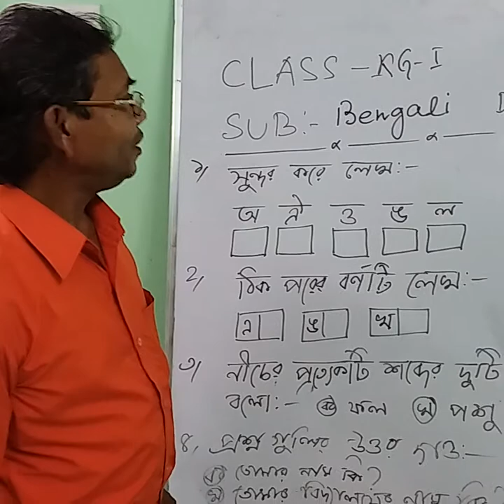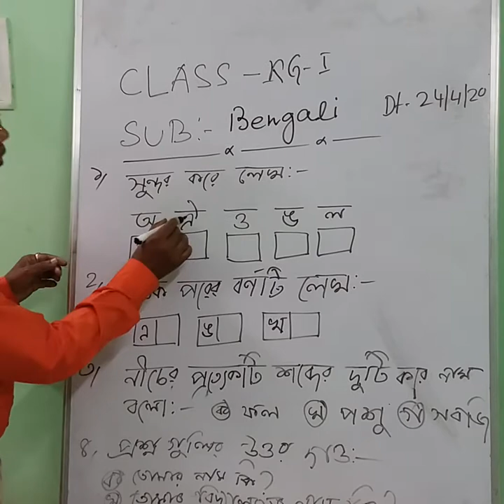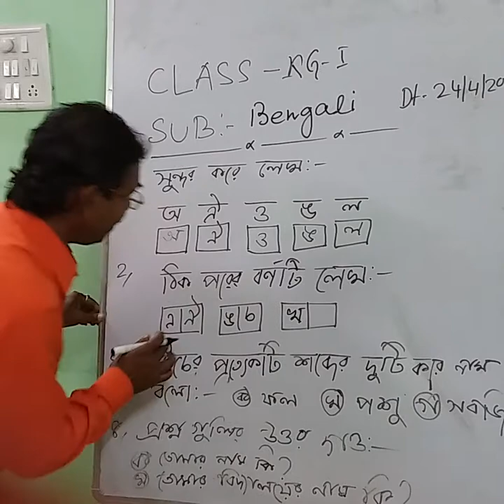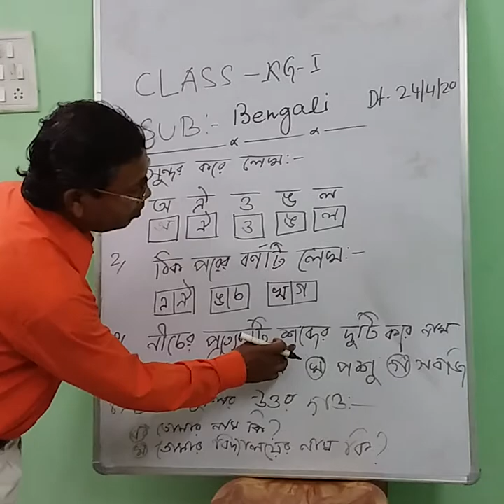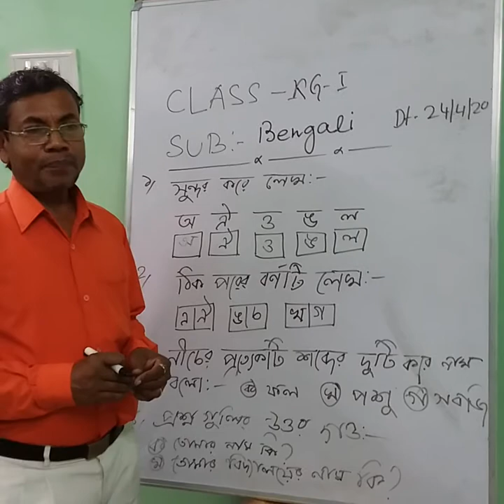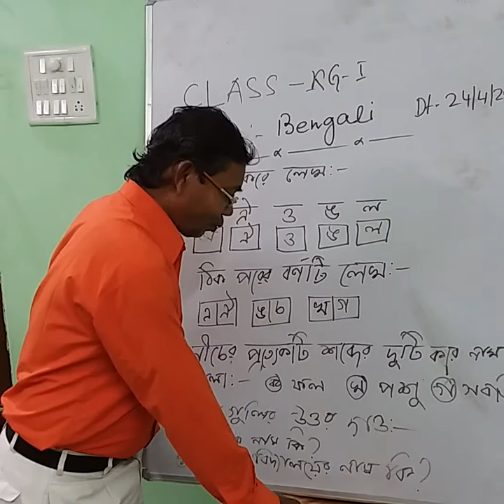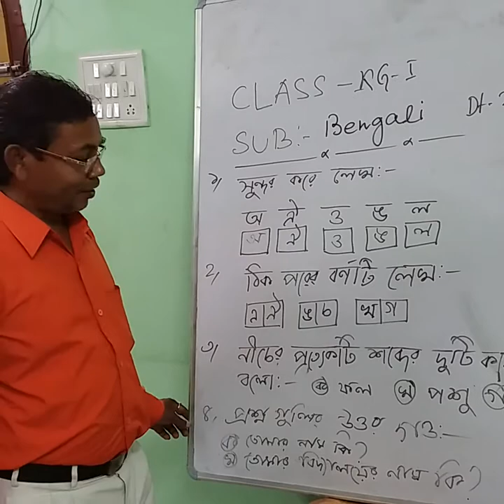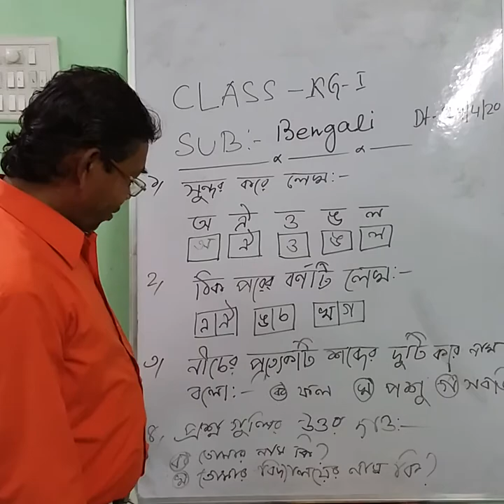1006 KG I BENGALI 24 04 20